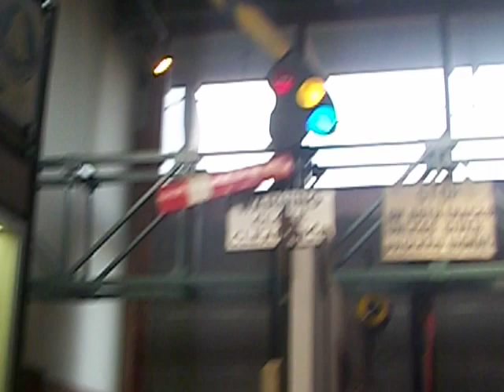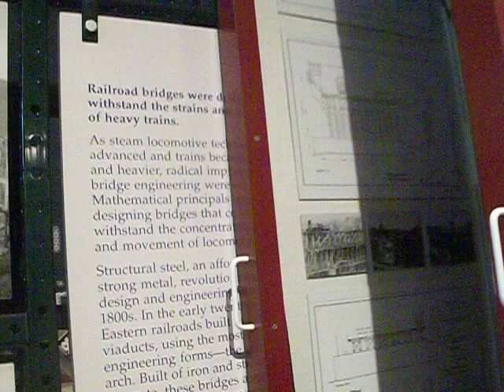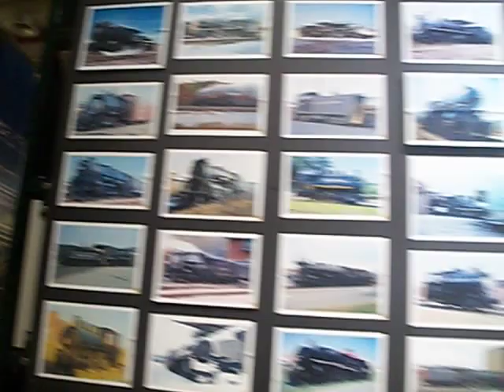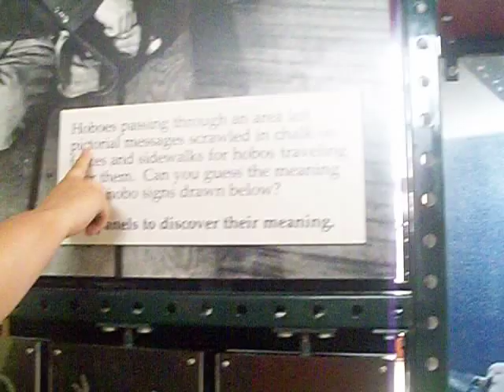the train history building